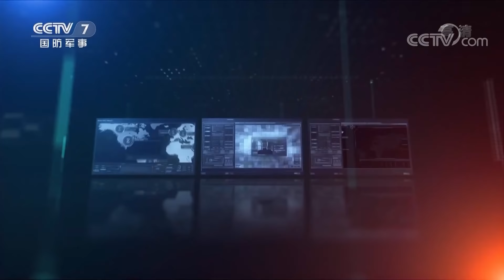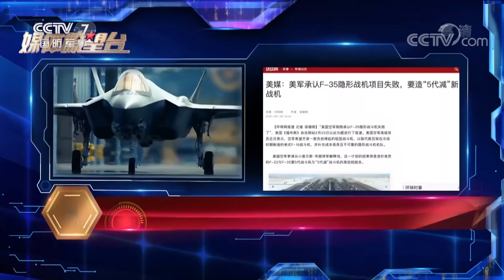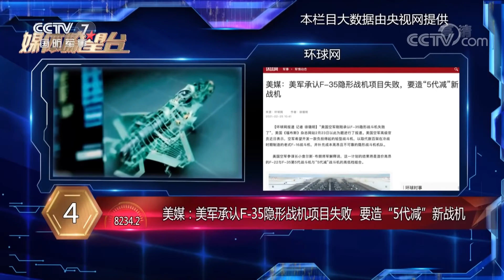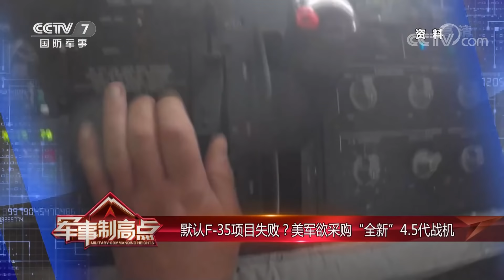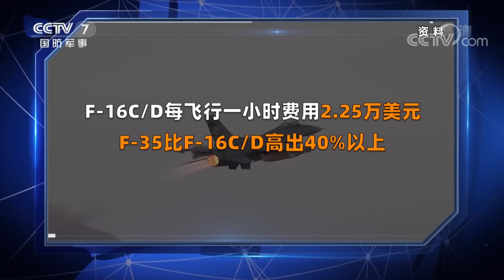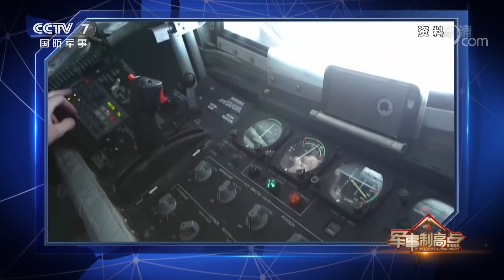中美关系的“竞”与“合” 「军事制高点 Military Commanding Heights」20210314 | 军迷天下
本期节目主要内容：美搞“组团”还是老“套路”；美军申请巨额“威慑资金”，寻求印太军事优势；众议院议员称F-35项目为一个“老鼠洞”，他是对的；美媒：美军承认F-35隐形战机项目失败，要造“5代减”新战机；只要存在，就要打仗——看美国黩武如何成为世界乱源；美炒作西太“游击战”，对华“明码”侦察更挑衅；“太平洋威慑计划”升级，美鼓吹“四大支柱”意欲何为？